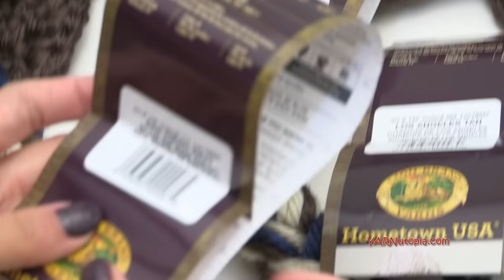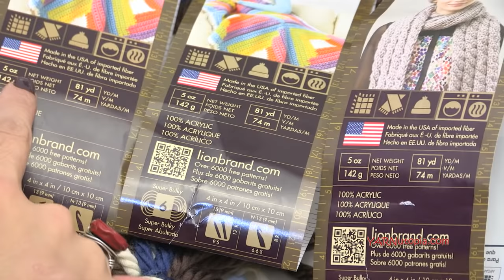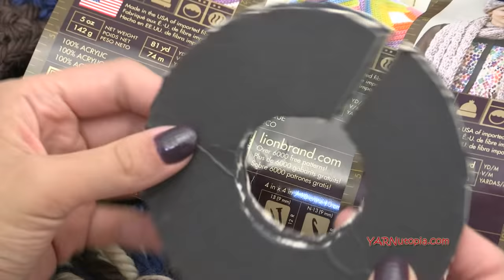How to Crochet the Chunky Wavy Hat with a Pom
In this video I demonstrate how to make a hat that will be the warmest hat you will wear this winter!! It's a great gift idea for any guy or girl on your holiday list! Enjoy!

Materials:
-Hometown USA Lion Brand yarn Billings Chocolate
-Hometown USA Lion Brand Yarn in San Diego Navy
-Hometown USA Lion Brand Yarn in Los Angeles Tan
-Size N-9.00mm Crochet Hook
-Yarn Needle

Wood Buttons

HASHTAG YARNutopia in your photos so I can see them!!

This post contains affiliate links, which means if you click on the link and buy from the linked websites, I will receive a small percentage of the value of your order. The amount you pay is not changed.